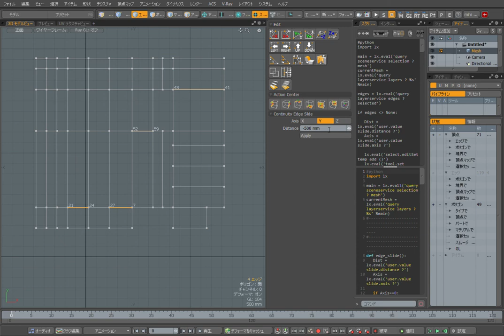連続エッジスライド+便利スライド